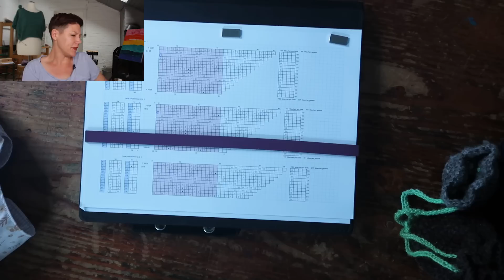Besonderes Spinnprojekt | Podcast Nr. 62 - chantimanou handSpinenerey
[Werbung] Nach einer langen Pause gibt es wieder eine Podcast-Folge. Ich erzähle euch ein wenig über die Ereignisse der letzten Wochen und Monate, stelle euch meine aktuellen Spinn- und Strickprojekte vor und zeige euch ein fertiges Strickprojekt.

Der Podcast ist als Werbung deklariert, weil ich hin und wieder über Produkte spreche, die ich verwende (handgefärbte Kammzüge, Spinngeräte usw.) und diese natürlich auch hier verlinke. Finanziert und präsentiert werden meine Videos allerdings von meinen Mitgliedern. Durch ihre monatlichen Beiträge habe ich überhaupt erst die Möglichkeit Videos wie dieses zu produzieren. Infos zu meinem Mitgliederprogramm findet ihr auf meiner Webseite

Neben meinen YouTube-Videos findet ihr viele informative und inspirierende Inhalte in meinem Instagram-Feed
Ich würde mich freuen, wenn ihr Lust hättet dort vorbei zu schauen.
Inhalt:
09:29 Übersicht einiger kleinerer Projekte
19:40 Fertiges Strickprojekt: Hosenmatz
24:59 Spinnprojekt: Blauverlauf
31:14 Spinnprojekt: Trauergarn
42:27 Strickprojekt: Stulpen Little Wizard
55:02 Strickprojekt: Beyond the Dunes

MITGLIED WERDEN:
Finanziert werden meine Videos ausschließlich über Mitgliedschaften. Also Zuschauer, die freiwillig einen monatlichen Beitrag bezahlen. Diese erhalten dafür auch einige Boni und Einblicke hinter die Kulissen. Infos zu meinem Mitgliederprogramm findet ihr unter:
WER BIN ICH:
Mein Name ich Chantal-Manou alias „chantimanou“ und ich bin leidenschaftliche Handspinnerin. Seit 2010 veröffentliche ich nun schon Videos zu allen möglichen wolligen Themen. Meine älteren Videos richten sich vor allem an Anfänger über die Jahre habe ich aber auch diverse Themen wie Spinntechniken, verschiedenen Faserarten, Weben und vieles mehr aufgegriffen und in Videos verarbeitet. Darüber hinaus biete ich Workshops in ganz Deutschland. Gerne nehme ich Vorschläge für Videothemen über die Kommentare entgegen.